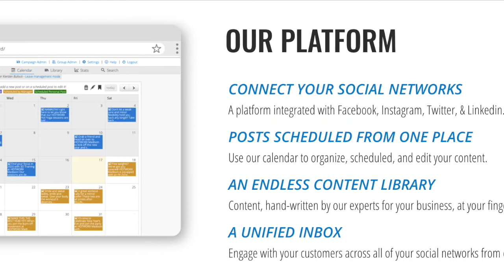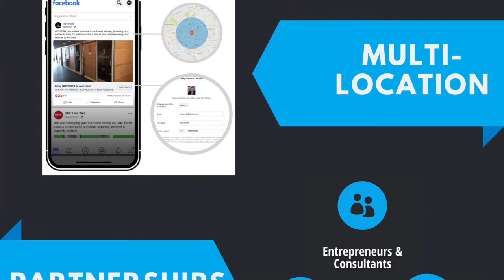The SocialMadeSimple Show – Corey Cotnoir: Episode 2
SocialMadeSimple's Chief Operating Officer, Corey Cotnoir, talks with Business Development Associate, Ryan Chiasson. During their conversation, they discuss the history of SocialMadeSimple, what makes the company unique, future goals, operations, and more.